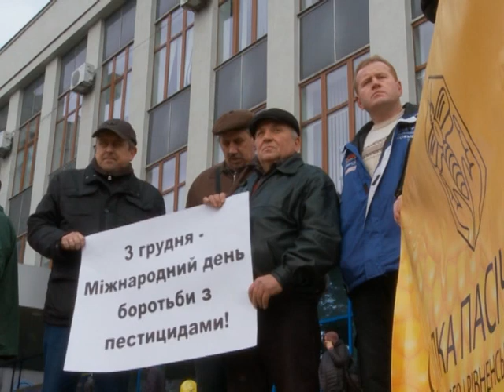Новини Рівного від 24.10.2018